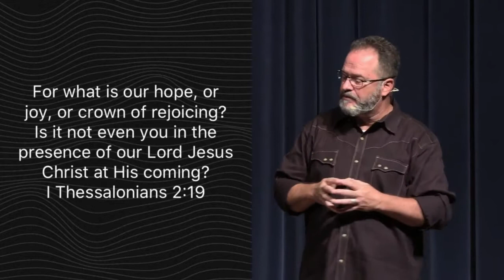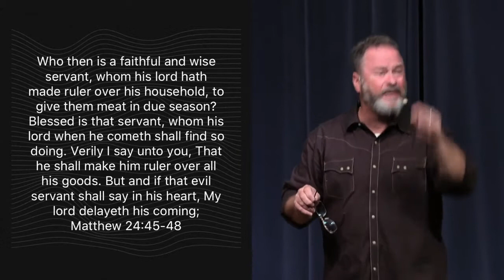The Rapture Part 1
A sermon by Pastor Tom Wallace, Journeychurch of Myrtle Beach